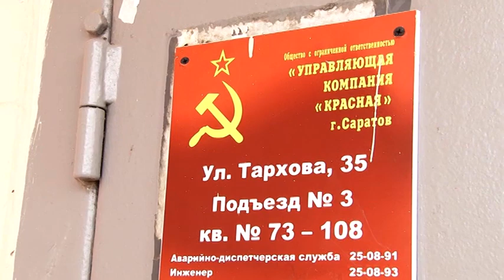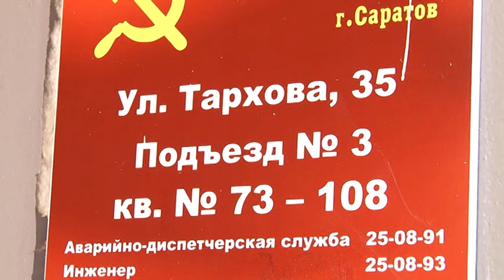Дом с червями: Александр Анидалов сбежал от журналистов